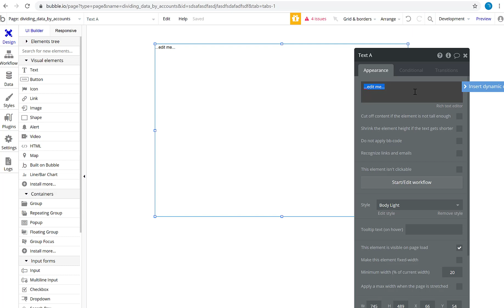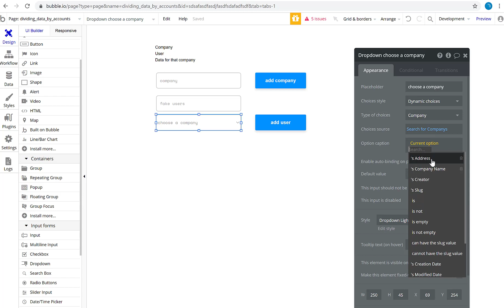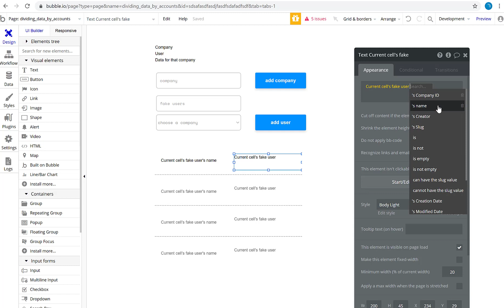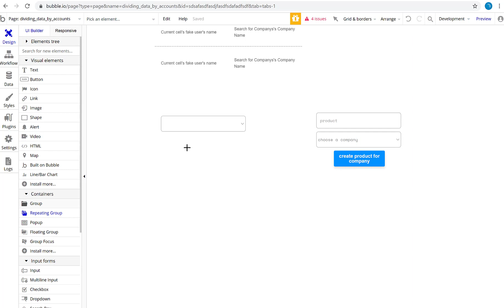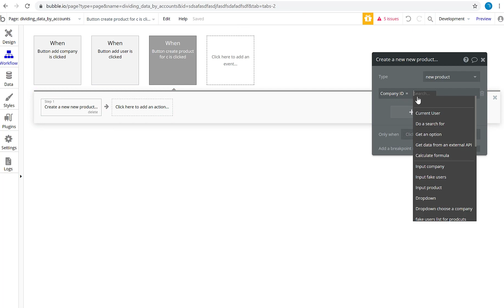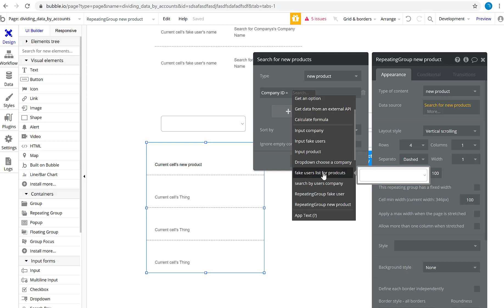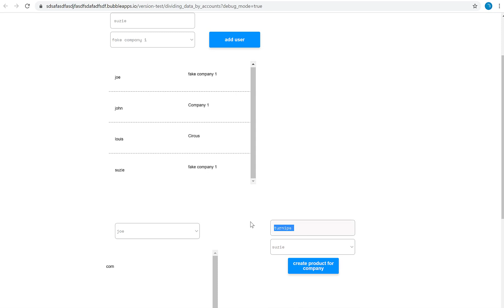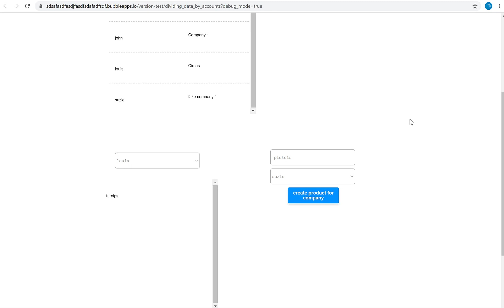how to create multiple users for accounts in bubble -view data by account in bubble- bubble tutorial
This is an introduction to the idea of using bubble to create an account with multiple users and make sure that other accounts users can not see that data.